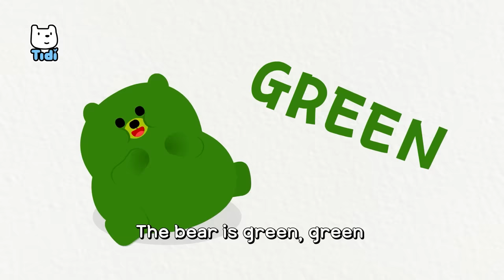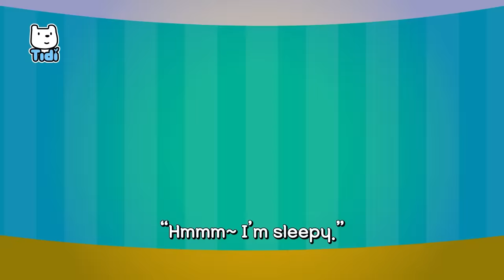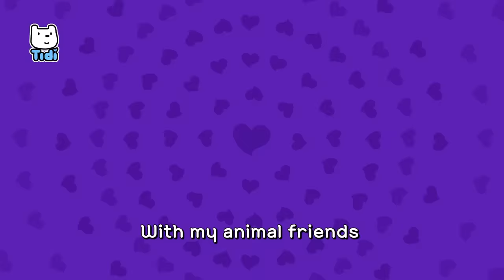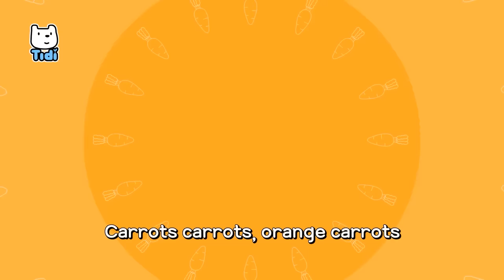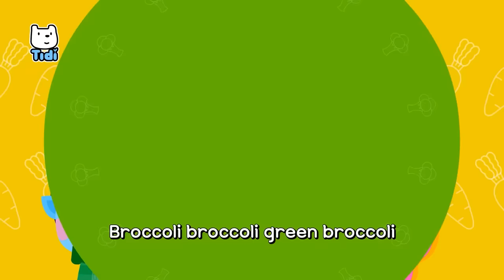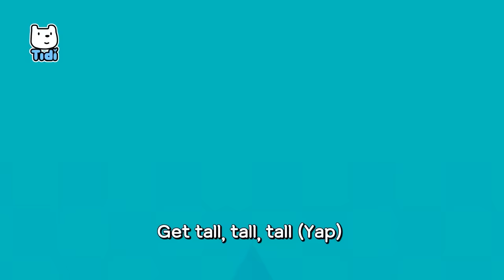2-3 Year Baby Nursery Rhymes Compilation 60M👶| Baby Shark + Best Kids Songs | Toddler Sing Along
Barnyard Hide-and-Seek
Johny Johny Yes Papa
The Color Song
Do It Like the Animal
Honey Bear Song
I Love My Teddy Bear (Car ver.)
Animal Party
The Opposites Song
The Animal Train Song
My Little Brother Fluffy
Four Bears
Number Song
Yummy Vegetables
The oppo sites Song
Get Tall, Tall